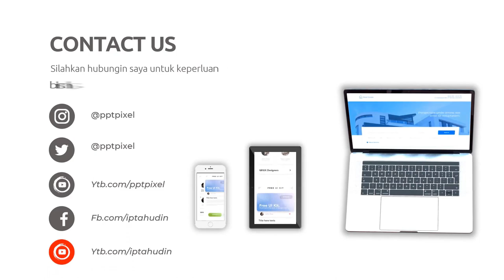Video Iklan Olahan Singkong Keju, Singkong Coklat, Keripik Singkong, Kerupuk Singkong, Pupuk Singkon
Video Iklan Olahan Singkong Keju, Singkong Coklat, Keripik Singkong, Kerupuk Singkong, Pupuk Singkon Lihat Model Video Promosi disini